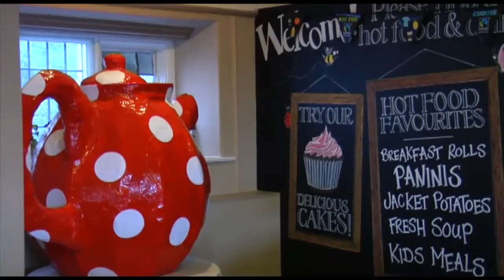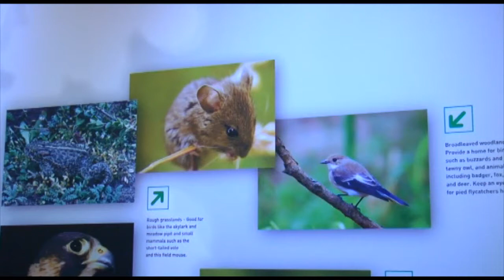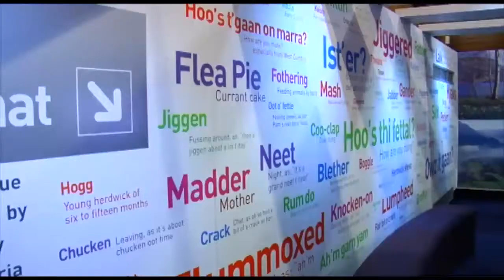Brockhole Visitor Centre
Brockhole